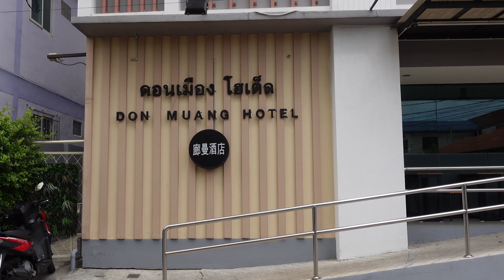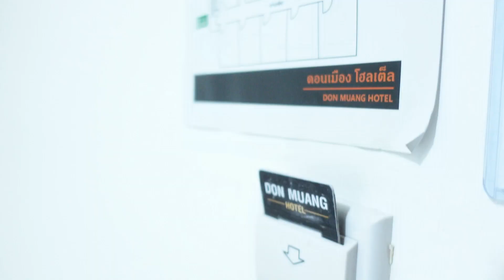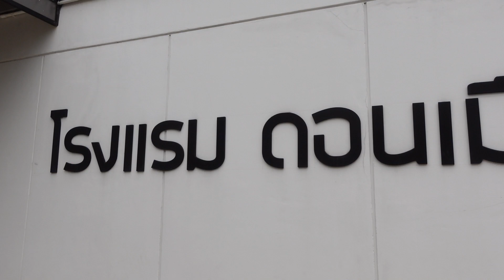DON MUANG HOTEL BANGKOK - #289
Welcome to Episode 289 of Amazing Chiang Mai. Today we stay at Don Muang Hotel, Bangkok, Thailand.